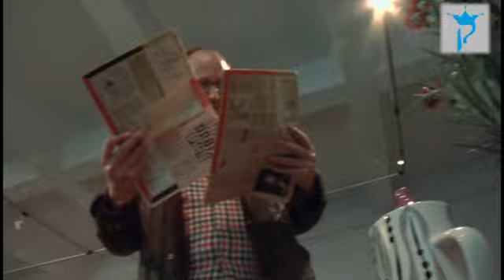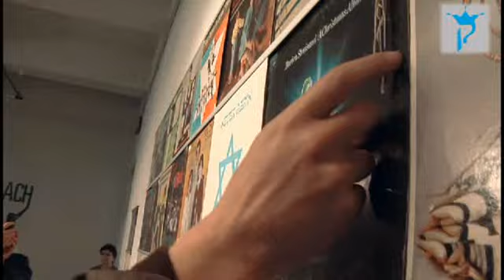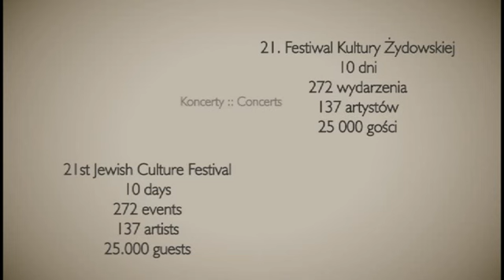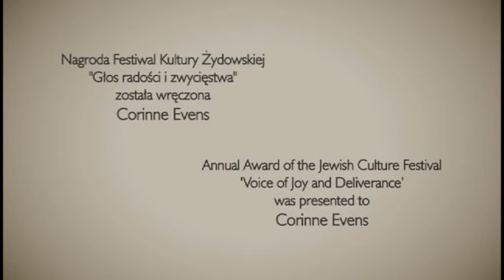21st Jewish Culture Festival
David Katznelson, Roger Bennet and Josh Kun welcome you to the 21st Jewish Culture festival in Krakow in the summer of 2011. Film made by ElektroMoon.